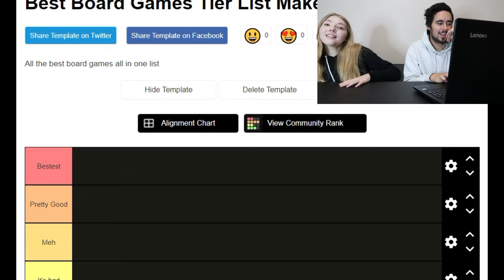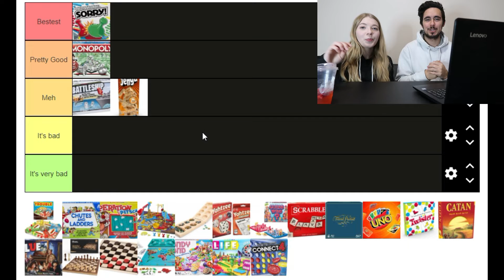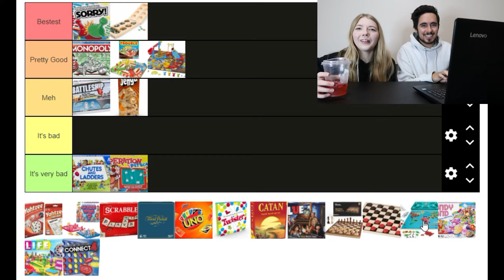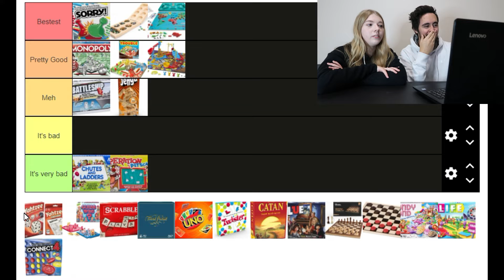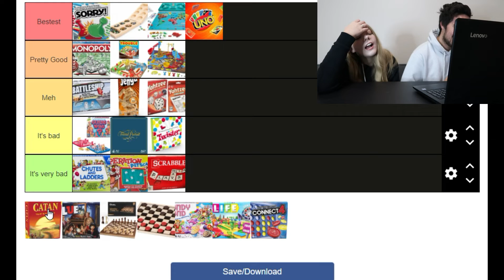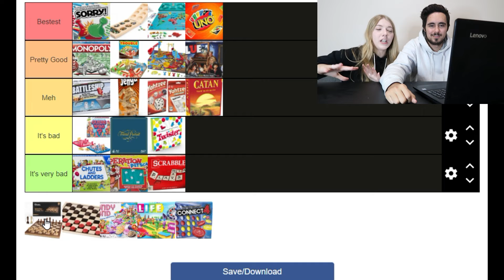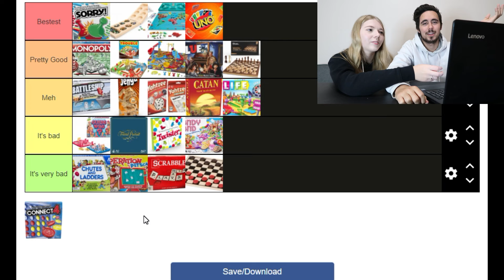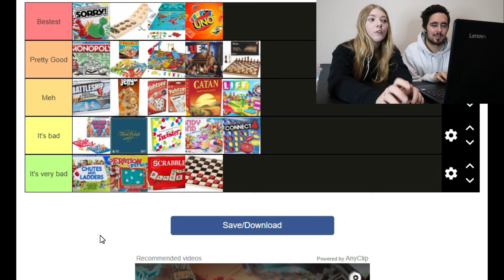Do your favorite board games suck?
In today's video my boyfriend, Solomon, and I rank popular board games. Does your favorite game make the cut? Xoxo~Sophie